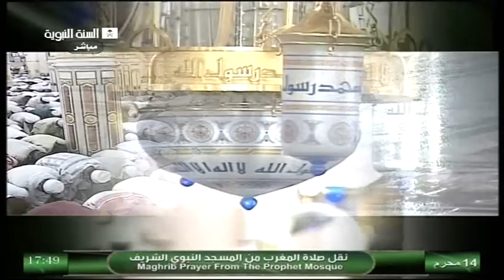Thunder Lightning Madinah Maghrib 28 11 12 Sheikh Budair